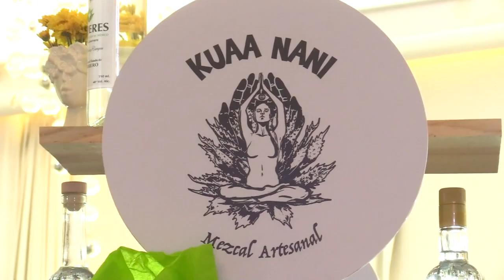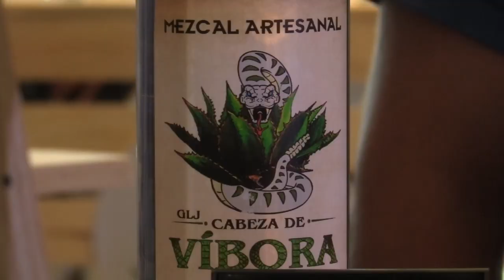RTGnoticias | SEFODECO apoya a productores del mezcal y demás productos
La secretaria de Fomento y Desarrollo Económico en el estado, Teodora Ramírez vega, dijo que esta segunda edición del festival del mezcal guerrerense es un trampolín para certificar nuevas marcas y con ello se posicione el Mezcal que se produce en las 8 regiones del estado.